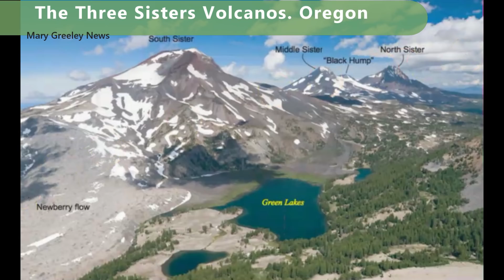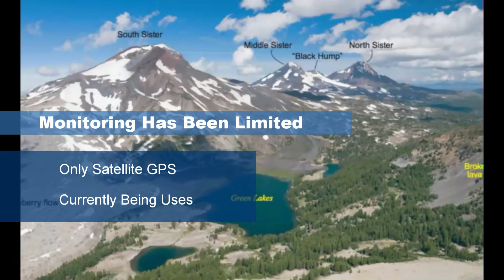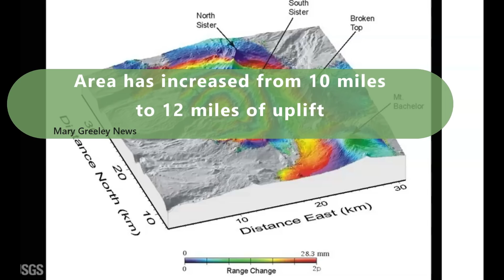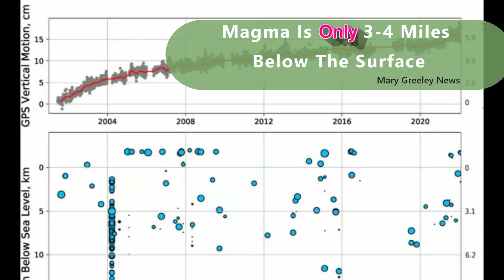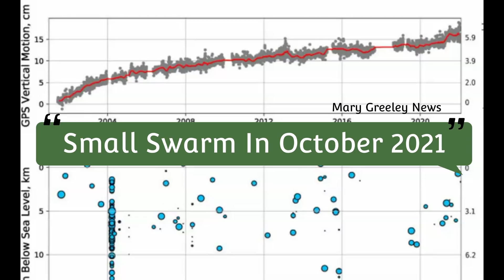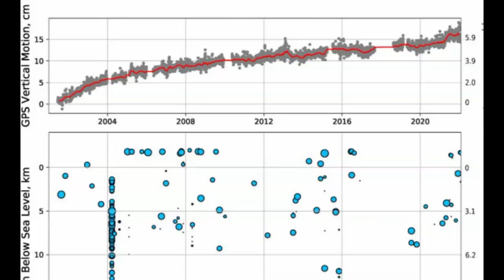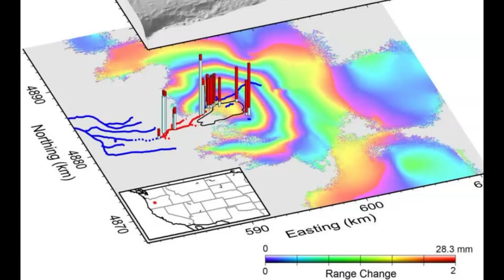Three Sisters Volcano in Oregon, Bulge Is Growing Again